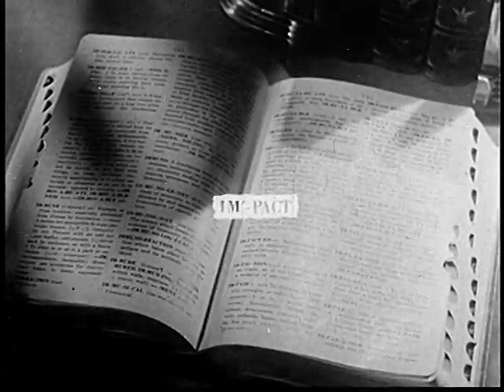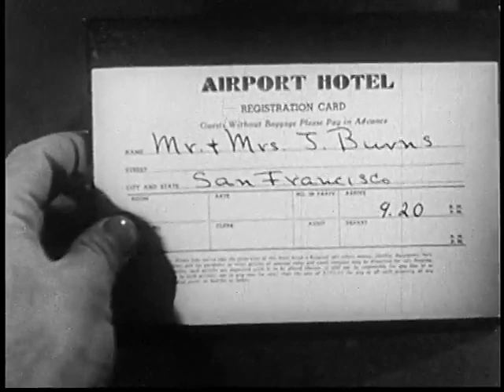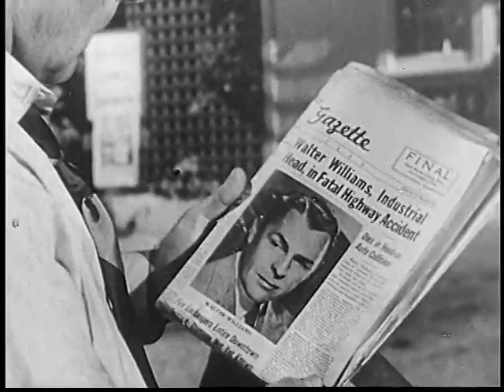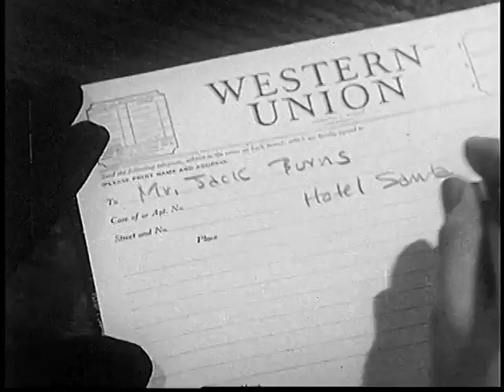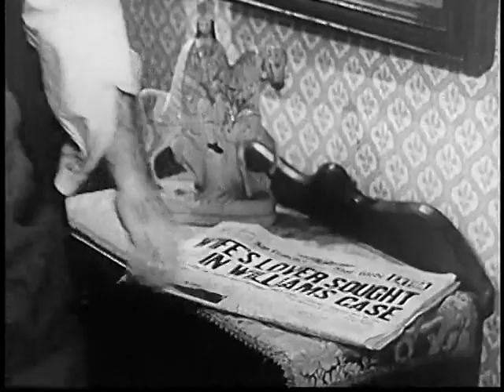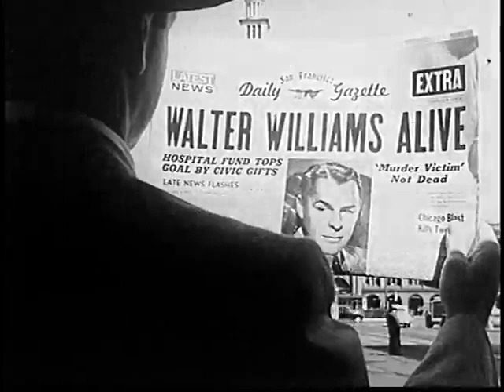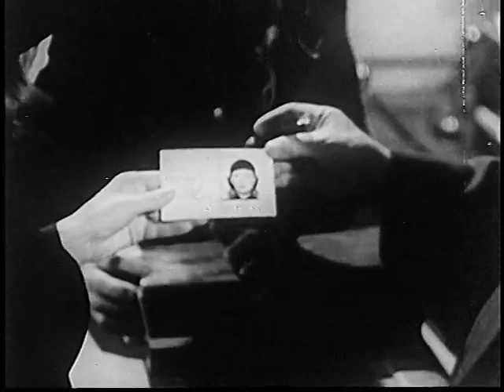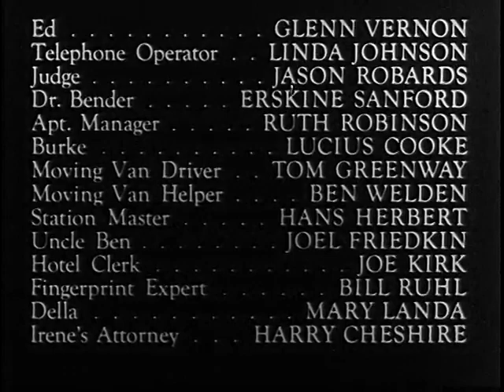Impact | 1949 Crime Drama Film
Writers: Dorothy Davenport, Jay Dratler
Stars: Brian Donlevy, Helen Walker, Ella Raines, Charles Coburn, Anna May Wong